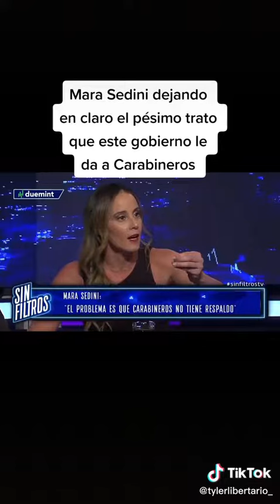ESTE ES EL GOBIERNO ANTI POLICÍA!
EN EL PLEBISCITO RECHAZAMOS LA PROPUESTA COMPLETA EN  CONJUNTO A LA PLURI-IZQUIERDA INDIGENISTA, PARITARIA Y MARXISTA, EL 62% SOMOS LOS VOTANTES DE DERECHA + CENTRISTAS Y CENTROIZQUIERDISTAS DEMÓCRATICOS, SI AGREGAMOS FEMINISMO, ECOLOGISMO Y ANIMALISMO EN SU VERSIÓN LIBERAL (NO LA RADICAL) PODREMOS LLEGAR FÁCILMENTE A UN 80% QUE TENGA VISIÓN DE PAÍS DESARROLLADO, DEJANDO DE LADO AL 20% EXTREMINSTA ANTIDEMOCRÁTICO, AHORA URGE UNA "LEY DE DEFENSA DE LA DEMOCRACIA" LA LEY "MALDITA" (BENDITA).

"¡A favor de una constitución minarquista como la del 2005 restrigiendo aun mas el derroche público y en contra de una constitución populista!"

Una nueva constitución y un presidente izquierdista populista y demagógico no nos pueden hacer un país próspero, pero si muy pobres disparando el gasto, la inflación y la deuda pública.

Sigue nuestra nueva página de respaldo @recuperandochile2